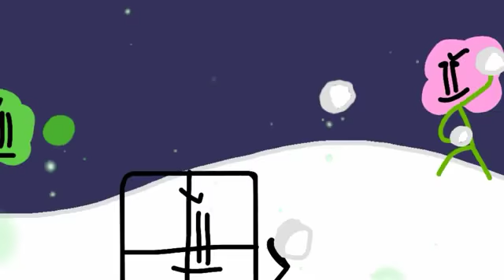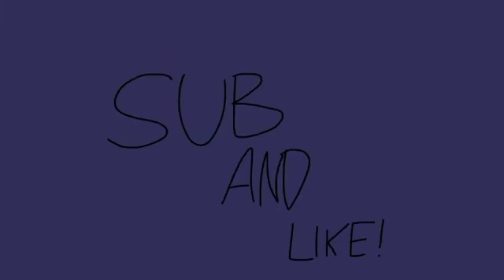TNOS 6 - Merry DEATHmas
TNOS 7 will be about 5-11 minutes long, adding thumbnail tomo